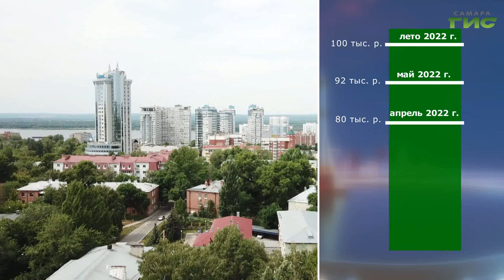Во сколько сегодня оценивают квадратный метр жилья в Самаре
Процентные ставки по ипотеке пошли вниз после того, как Центробанк снизил ключевую ставку. Эксперты рынка недвижимости ожидают, что это сможет стимулировать спрос на жилье. Однако цены, которые устанавливают застройщики, вряд ли снизятся. Во сколько сегодня оценивают квадратный метр жилья в Самаре, расскажет Светлана Кудрявцева.